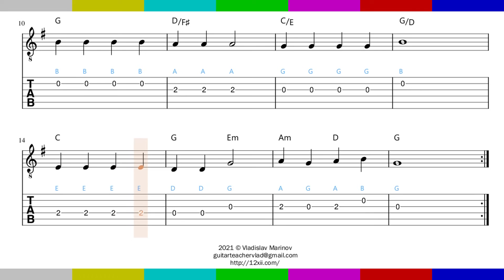Jolly Old St. Nicholas • Christmas Song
Play Along • Easy Guitar TAB for Beginners